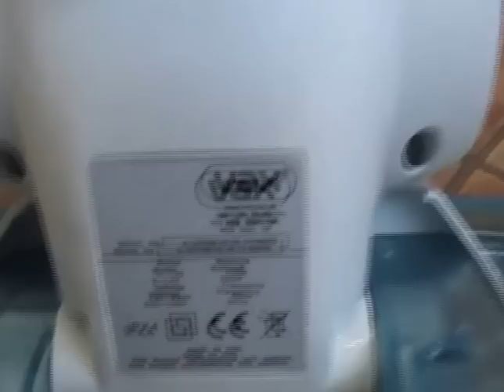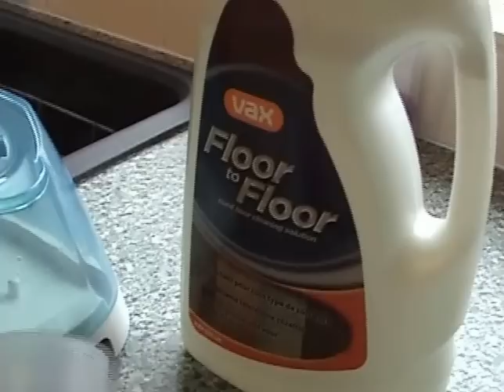Vax Floormate Hard Floor Cleaner Review & Demonstration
This is the Vax Floormate being demonstrated in a home environment.

Also available in the USA under the Hoover brand.

I would recommend this cleaner as an alternative to a traditional mop & bucket as it leaves the floor much drier and you are only putting clean water onto the floor.